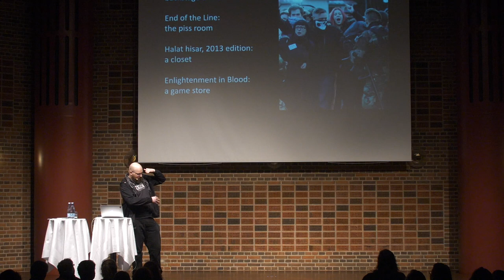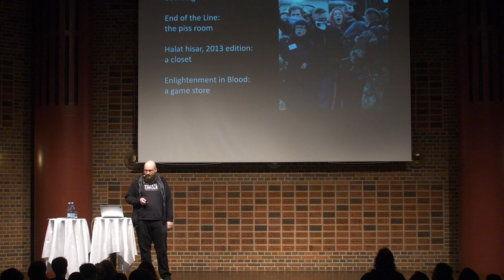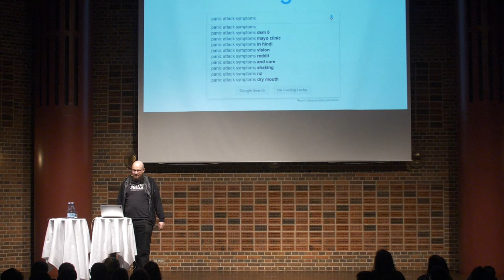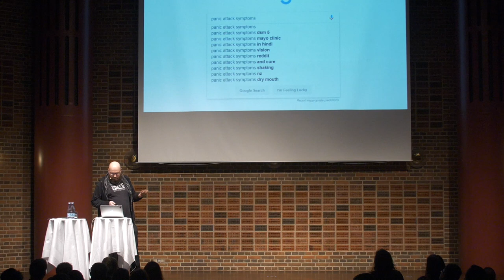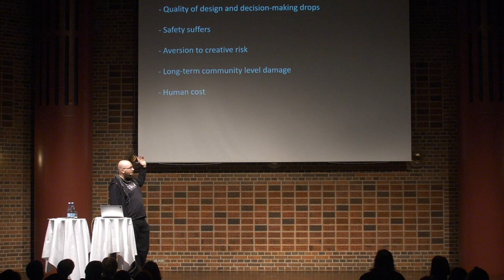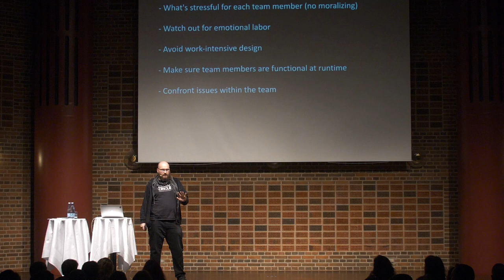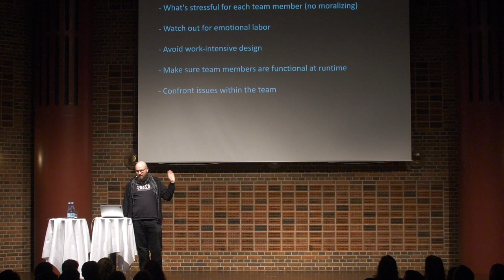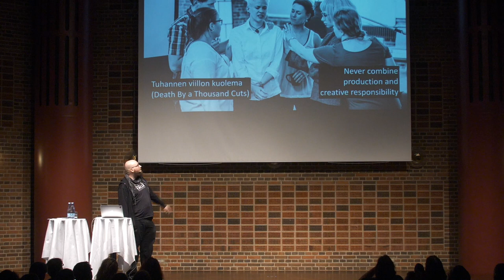The Piss Room - Juhana Pettersson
Whether it's about the longevity of our community, our ability to break boundaries, or basic safety, organizer wellbeing is an essential design consideration. Juhana Pettersson talks about his own experiences with larp burnout as well as possible solutions.

Juhana Pettersson is a Finnish larp and roleplaying game designer, novelist and writer. The best-known larps he has worked on are Luminescence, Halat hisar and the trilogy of Vampire: the Masquerade larps End of the Line, Enlightenment in Blood and Parliament of Shadows. His most recent larp Tuhannen viillon kuolema (Death By a Thousand Cuts) was about climate change and class war.

From Nordic Larp Talks Odense 2019.

Nordic Larp Talks is a series of short, entertaining, thought-provoking and mind-boggling lectures about projects, ideas and design practice from the Nordic and collaborative traditions of live action roleplaying. Kick-start your convention with a fun night of new ideas!